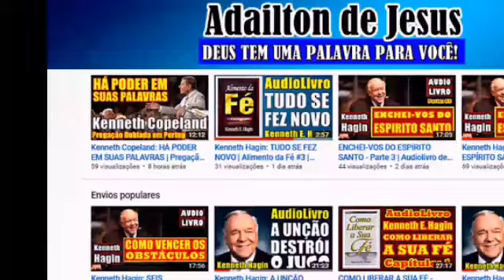Kenneth Hagin: A GLÓRIA DE DEUS - Volume: 2 | AUDIOLIVRO | Locução: Adailton de Jesus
Quando o povo de Deus exalta o Senhor, Deus faz algo; nesse momento, o Seu poder se manifesta, e o inimigo é derrotado na vida das pessoas! Este audiolivro livro do Rev. Kenneth E. Hagin
explica claramente por que é tão importante que nós aprendermos a louvar e a adorar o Senhor da maneira certa, para podermos experimentar um mover mais profundo do Espírito Santo em nosso meio; um mover para a glória de Deus!

Audiolivro imperdível para seu Crescimento Espiritual